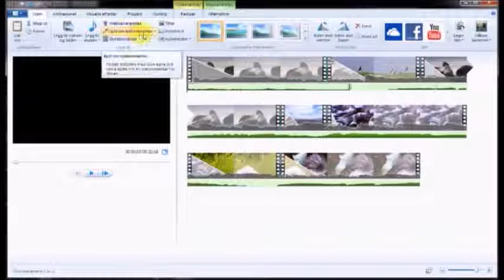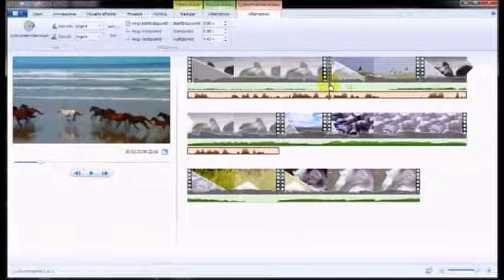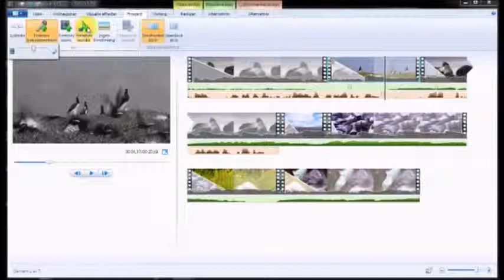6: Legg til kommentarspor